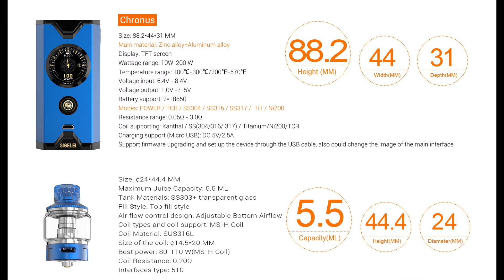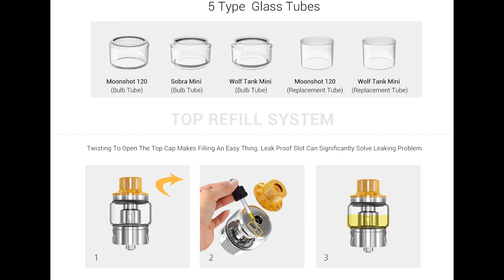Sigelei Shikra&Chronus Kit 200W | BestVapeGears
Sigelei Chronus Kit is the first box mod in the sigelei history to offer a distinctly plated navigational joystick. Constructed by SS, Zinc Alloy and Aluminum alloy, the Chronus Kit looks fashionable and intelligent. Powered by dual 18650 batteries with a brand new chipset, it supports the output range of 10-200W only 0.001s. Aslo, the large TFT display is human-friendly interface, Chronus kit also supports VW/Bypass/TC(Ni/Ti/SS/TCR) modes to meet your vaping needs.